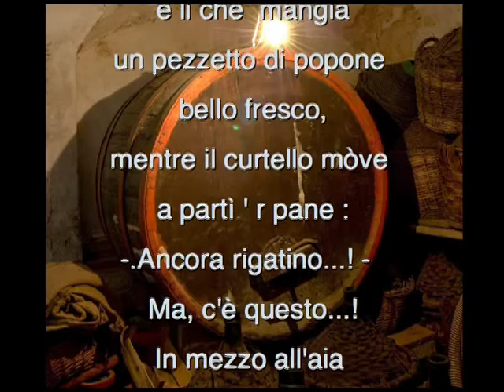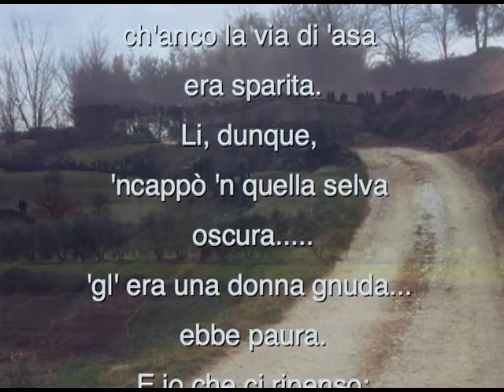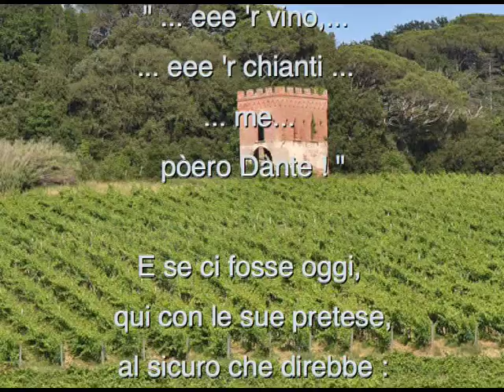Il CHIANTI nella letteratura, ovvero : Ir Chianti 'n della letteratura - Riccardo Bartolotti